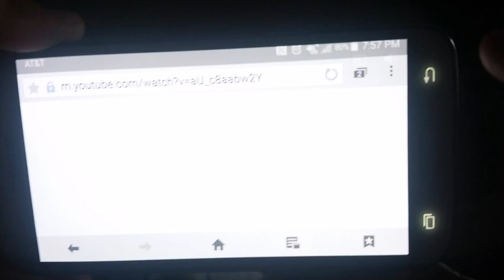That's the Little Pony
Funny video, you can't help but laugh. Ponies need friends too!